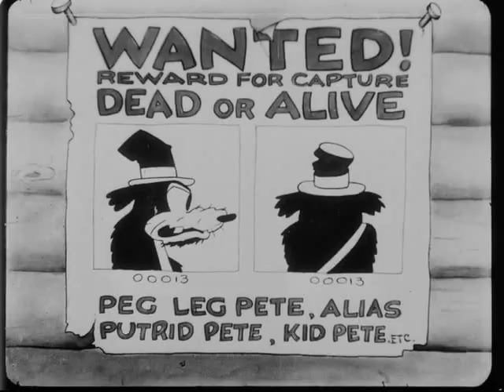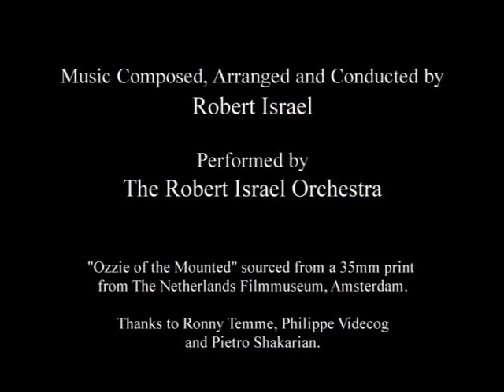Oswald the Lucky Rabbit - 018 Ozzie Of The Mounted / オジー・オブ・ザ・マウンテッド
1928年4月30日 公開
Oswald the Lucky Rabbit / オズワルド・ザ・ラッキー・ラビット